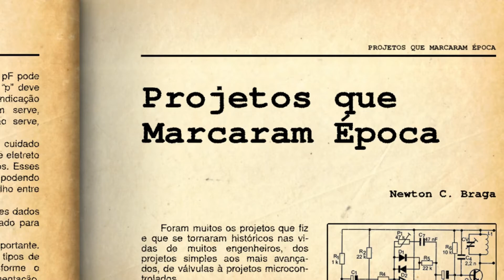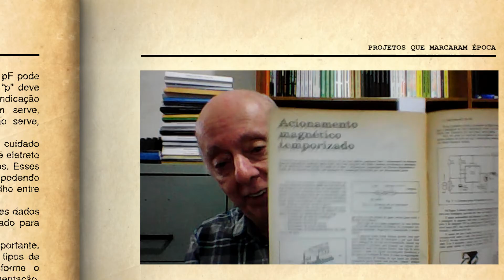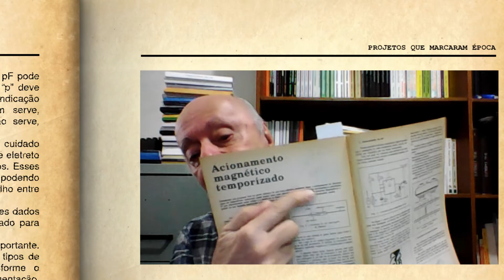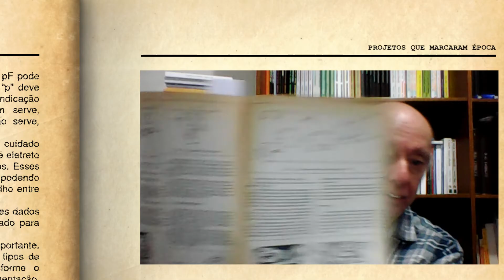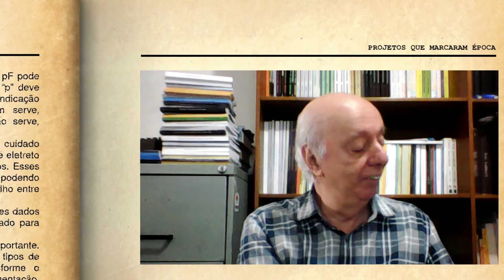Acionamento magnético temporizado (VAM162)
Um setor da eletrônica procurado pelos nossos leitores antigos era o relacionado com o modelismo, principalmente o ferromodelismo. Assim, projetos para ferrovias em miniatura eram comuns. Um exemplo é dado neste artigo que marcou época e que o professor Newton C. Braga lembra neste vídeo. A revista foi a Eletrônica Total 28 de 1991. O artigo descrevia um interruptor temporizado que era acionado por um reedswitch posicionado na linha de um trem em miniatura. Havia um pequeno ímã preso à locomotiva que ao passar rente ao interruptor de lâminas acionada o circuito que então poderia ativar diversas funções, por exemplo, acionar um LED vermelho como semáforo de cruzamento, acionar um apito, acionar uma cancela ou mesmo fazer a parada da composição por um certo tempo.

LINKS
Acionamento Magnético Temporizado (ART1531)